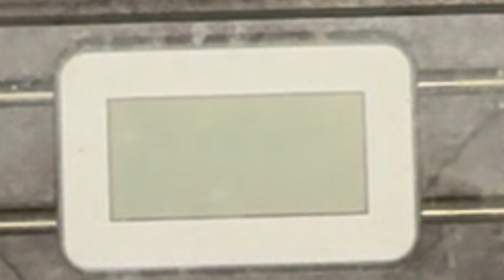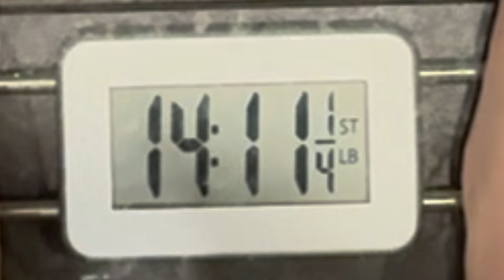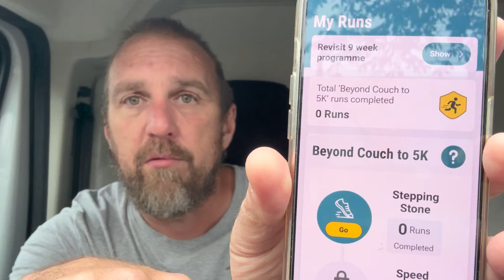COMPLETED IT MATE - Couch To 5K - Graduation Week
Last episode of Couch To 5K. Graduation week. So let’s see how it went.

We are using the Official NHS APP which can be downloaded via Apple App Store and Google Play Store.

Here are some of the Apps we are currently using.

iOS Link

We are also using the ​⁠​⁠ app.

Wanda is signed up to Weight Watchers. iOS APP here

We are both using Apple Watches to track fitness trends.

Welcome to Scott Reviews Things YOUTUBE Channel.

The home of Scott and occasionally the ever lovely Wanda.  Formerly Scott and Wandas World, Beer Wonder and Wanda Beer Wonder.

This channel is all about reviews.  Ranging from Beer, food, music, TV programs, to books and anything  i fancy really.

Cooking videos, days out Vlogs, DIsney, Star Wars, Spicy Challenges, Live Streams, Boxing watchalongs and all things in between.

Keeping up to date with the latest products and bringing them to you in hopefully and informative and entertaining manner.

It is also the home of the SCOTTS BIG MOUTH PODCAST. Which is the longer form videos on subjects that dont really fit into the normal content.  The podcast is also available on all major podcast outlets, such as APPLE PODCASTS, SPOTIFY, DEEZER, AMAZON MUSIC etc. So consider following it on the outlet of your choice.

Its free and helps the channel out.

If you like a video why not give it a thumbs up?

Rode Mic